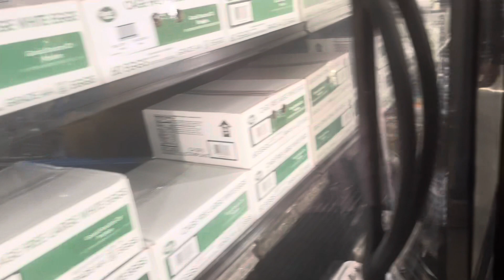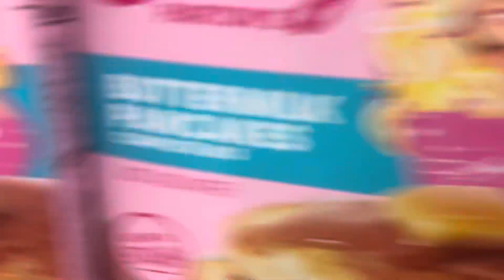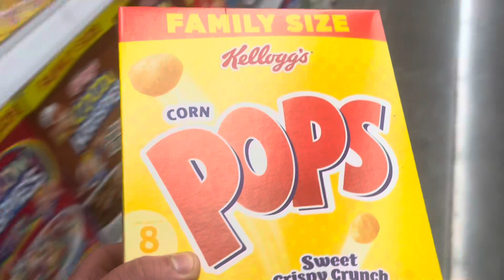Shopping for groceries, valentines, clothes and more.